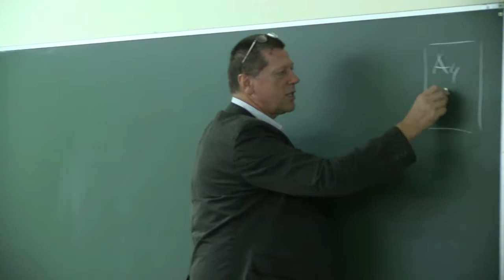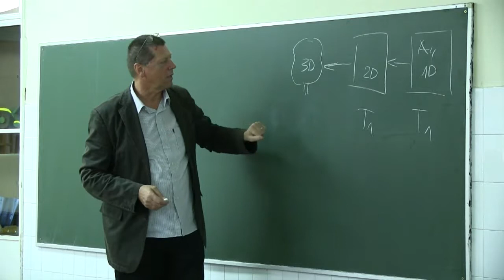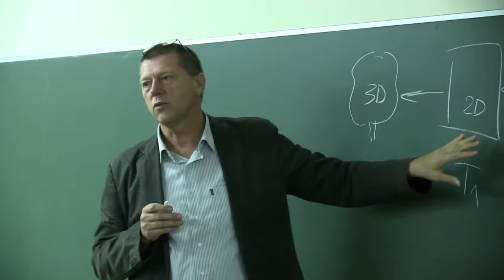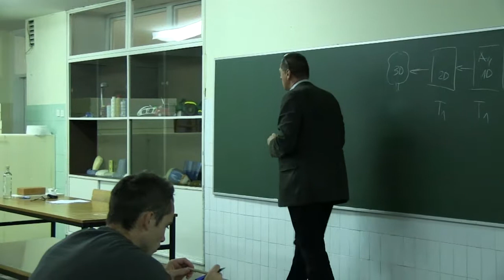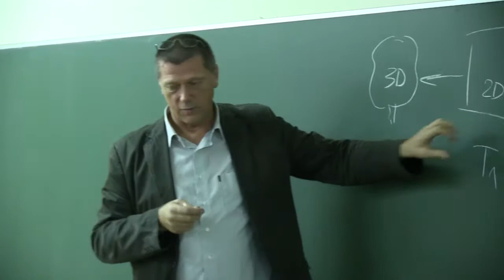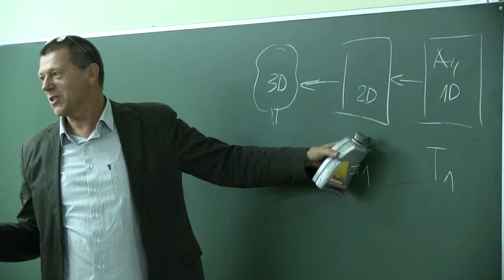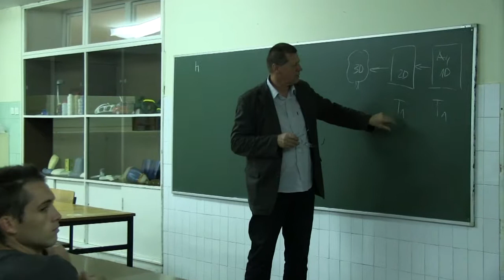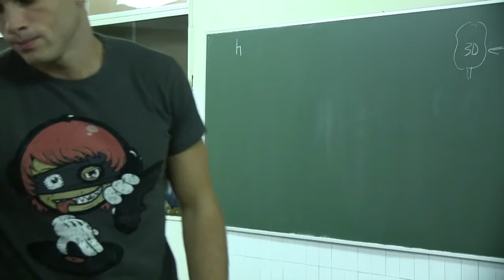Summer School 2012 - Koncipiranje zamisli (delavnica)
prof. Vojmir Pogačar, Univerza v Mariboru, Fakulteta za strojništvo
Koncipiranje zamisli (delavnica)